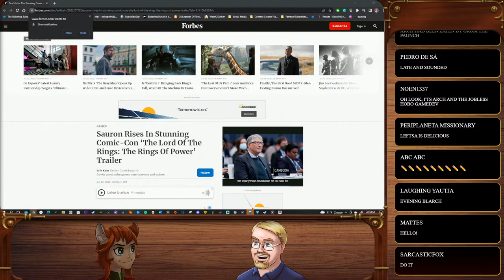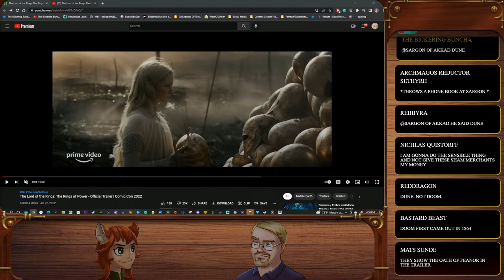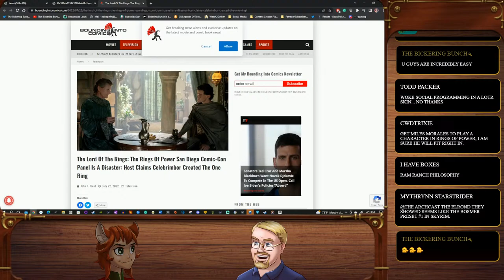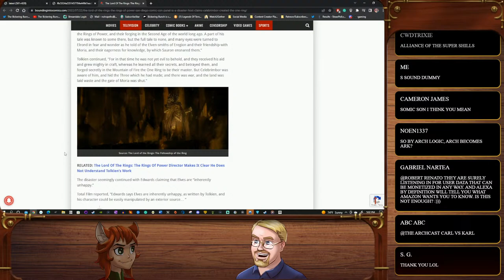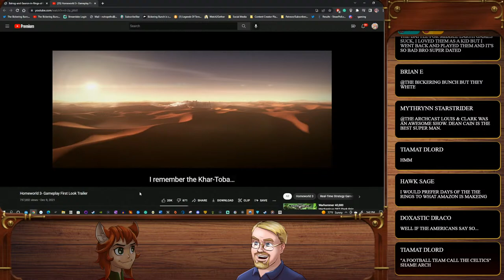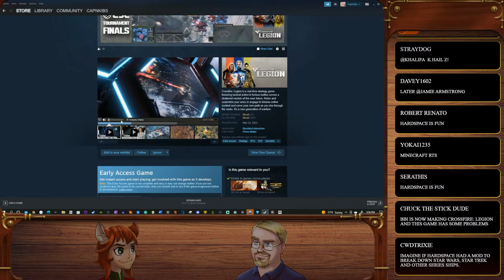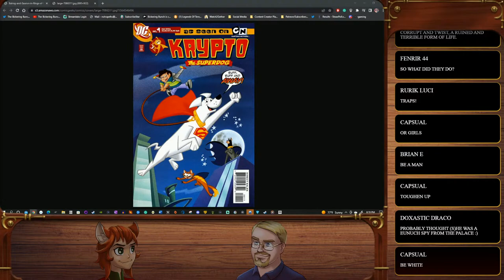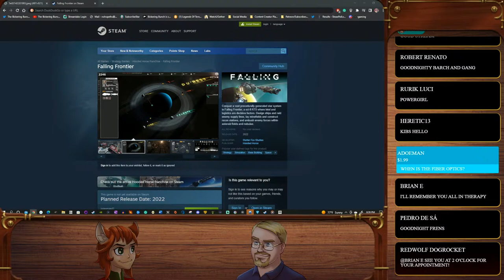The ArchCast#45 Sauron The WHITE! And His Ku Klux Orcs! Homeworld 3 Gameplay Trailor And More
For Streamlabs Superchats